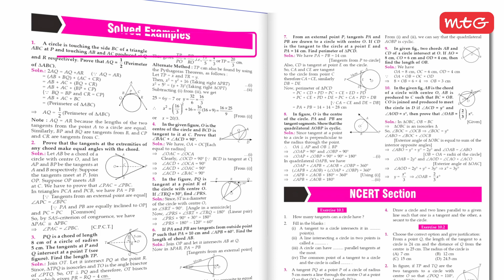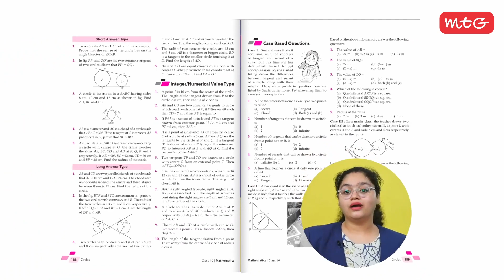MTG Foundation Course for Class 10 | Latest Edition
MTG's 2024 edition of the Foundation Course for Class 10 is designed based on Competency-Based Education (CBE) to provide students with detailed theory, visual aids, higher-order thinking Skills (HOTS), National Science Olympiad (NSO) Questions, and engaging activities.

This course covers both objective and subjective questions according to the latest syllabus, as well as case-based questions to improve analytical thinking. The NCERT latest pattern for the 2024-25 class 10 foundation books is extremely beneficial for students preparing for CBSE Boards, NTSE, NVS, KVPY, CUET, NEET, and JEE foundation exams.

Watch this video to learn more about how this foundation course can help you excel in your academic journey!